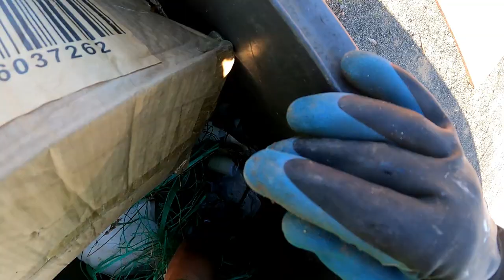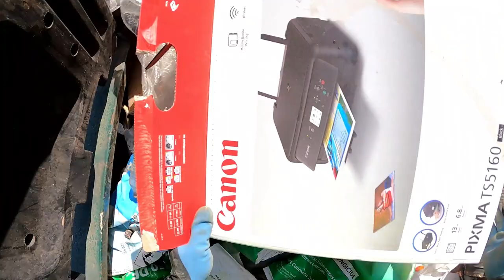Dumpster Diving This Is Going Well